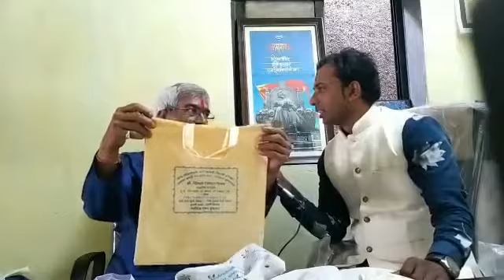प्लास्टिक मुक्तीवर उपाय...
प्लास्टिक मुक्ती साठी यांनी असा काही तरी केला कि. तुम्ही थक्क व्हाल ,